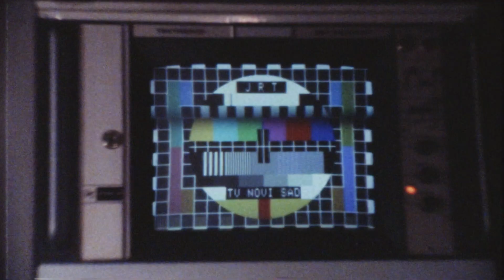TV šifonjer 24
U emisijama TV šifonjer koristimo digitalizovane snimke sa filmskih traka snimanih krajem XX veka u Televiziji Novi Sad.  Emisija je posvećena omladinskim radnim akcijama – ORA.